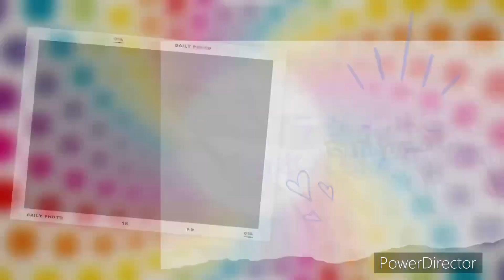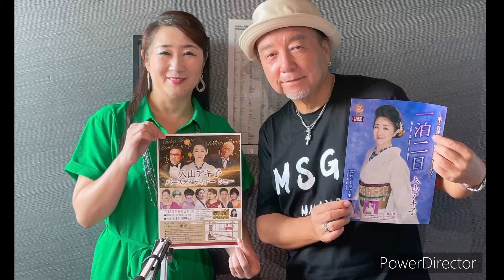入山アキ子のつれづれ日記VOL.1222『ラジオ川越中本直樹先生のなんてったって歌謡曲収録と食事会』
FMチャッピー 『入山アキ子のめぐり逢い見聞録』ぜひご一緒くださいませ👏

🟣5月3日土曜日14:00
5/6OA 日本セフティエンジニア株式会社

⭐︎⭐︎⭐︎入山アキ子のいろいろ⭐︎⭐︎⭐︎

⭐️入山アキ子のSNSをまとめたペーpotofu♬

防衛省技官・看護師13年から歌手へ。歌う看護師　入山アキ子です。毎夜皆様におやすみなさいを言うために【入山アキ子のつれづれ日記】、不定期に『健康講座的YouTubeライブ』を。目指せ100歳！PPK！を目標に一歩でも健康に、元気に笑顔でいられますようお手伝いさせていただきます。2023年はデビュー15年目。知り合えた皆様、これからめぐり逢うすべての方がみんな幸せに‼️たくさんの笑顔の花が咲く日まで歩き唄い続けます。

🟣入山アキ子白革の手帖ブログ⭐️

🟡公式ファンサイト、スケジュール

〜新聞・雑誌取材〜
🟣2/13 日刊ゲンダイ掲載

⭐️BS12『うたってハマって』レギュラー
毎週月曜日朝5:00から
〜入山アキ子の響けミュージックバド〜
YouTubeチャンネルも‼️

歌う看護師「入山アキ子」と喋る会社員「かけぽん」による
60分前後のラジオ風番組です。

🟡入山アキ子
オフィシャルサイト

10月19日水曜日発売！
15周年記念曲『一泊二日』

『一泊二日』2/5朝7:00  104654

〜お知らせ〜
グッズ、龍の絵などは入山アキ子のお店から

株式会社イリヤマプランニング